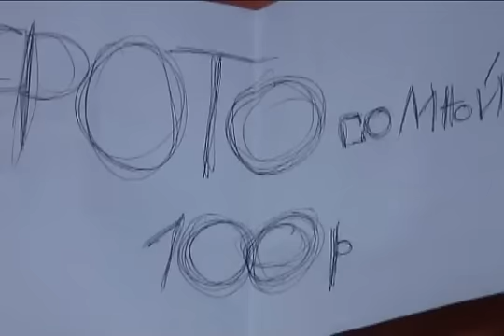Сергей Бадюк: Как снимался фильм «Антикиллер Д.К.»